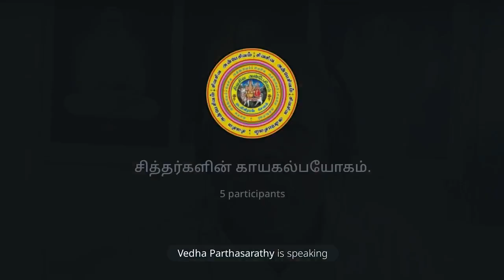"சித்தர்களின் காயகல்ப யோகம்"!!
சித்தர்கள் வழங்கிய கொடைகள், மருத்துவம் ரசவாதம் யோகம், காயகல்பம், வானியல் ஆன்மீகம்.நரம்பூக்கம், ஓஜஸ் மூச்ச்சு என்ற எளிய  பயிற்சிகளை.திருமூலரின் திருமந்திரத்தில் பரியங்க யோகம், திருவள்ளுவரின் ஞான வெட்டியானில்கூறப்பட்டதுவே.!!